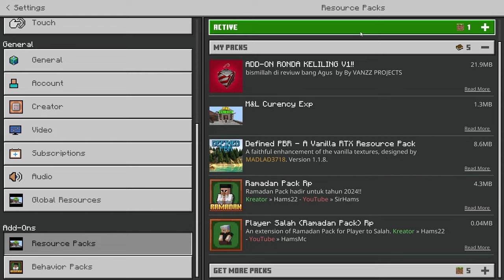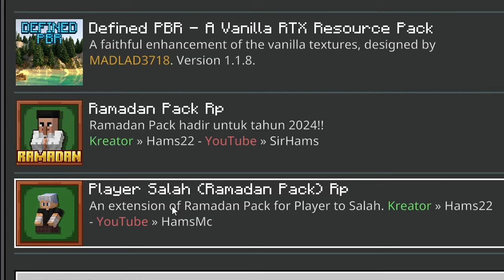Bisa Shalat Berjamaah dengan Villager Addon Ramadhan di MCPE